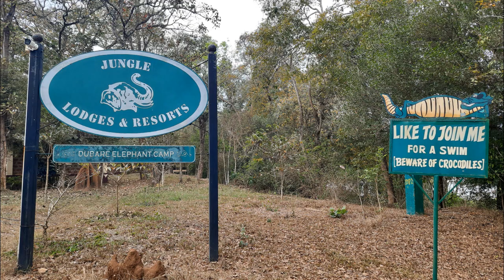Dubare elephant camp tour tamil (karnataka)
Natural glamour of dubare elephant camp coorg, best elephant camp ,forest safari ride is more thrilling.